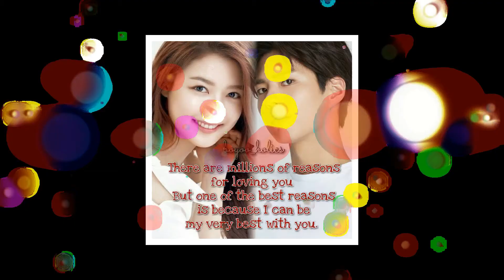BOYOO, ALWAYS HAPPY TOGETHER♥️